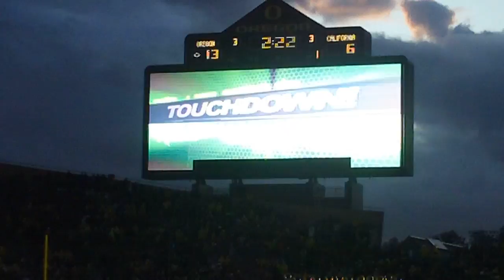Oregon Ducks vs. Cal 2011 Football: DeAnthony Thomas 17-Yard TD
DeAnthony Thomas runs 17-yards for a touchdown in Oregon's 43-15 win over California.